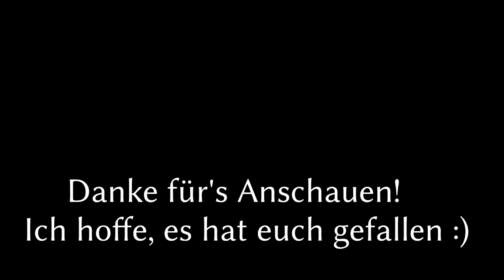► Ich bin Ehrenlos?! MrDNS macht sich lächerlich ◄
Habe heute mal ein etwas ernsteres Thema angesprochen, aber ich hoffe euch gefällt es trotzdem!
Ihr könnt mir gerne Feedback und Verbesserungs- / Format-Vorschläge in den Kommentaren da lassen, damit ich weiß, was ihr sehen wollt! :)

►Mitspieler:
♦ BadLuck ♦

► Server-IP: rewinside.tv

►Mein Equipment:

♦ Meine Tastatur ♦
Roccat Isku Illuminated Gaming Tastatur:

♦ Meine Maus ♦
Roccat Kone XTD Max Customization Gaming Maus:

♦ Mein Headset ♦
Roccat Kave XTD 5.1 Analog Headset: